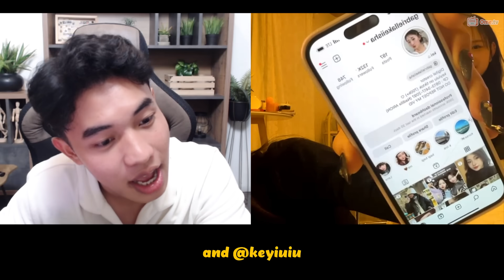EMANG BOLEH SE SHOCK INII ??!! - OmeTV Internasional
Social Mediaku :
aku gapunya sosmed selain ini.